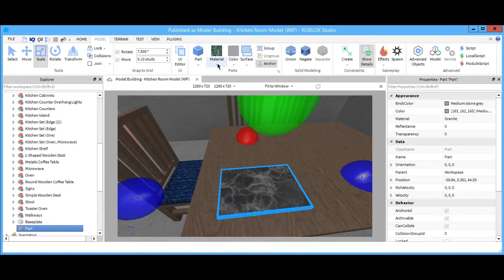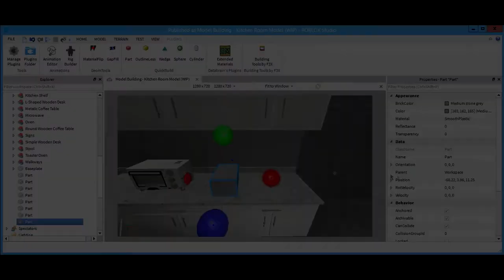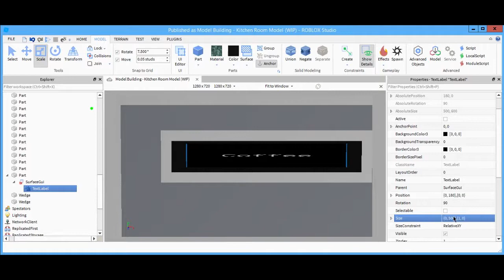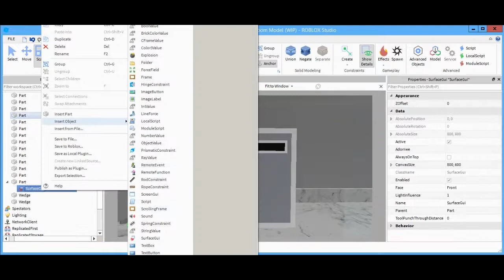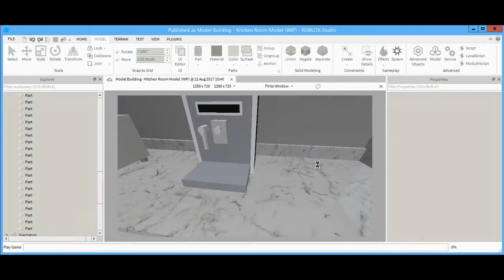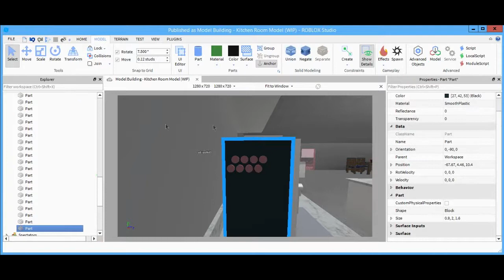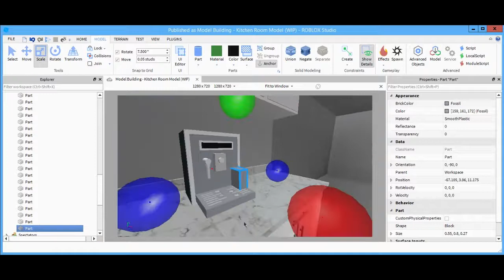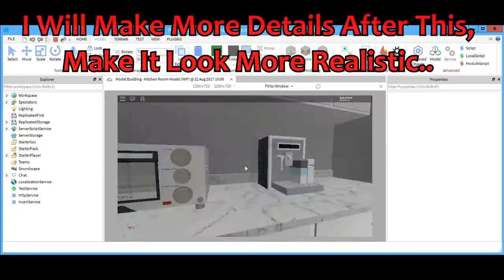Roblox Studio - Coffee Machine [Speedbuild]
In this video, I create a modern looking coffee machine. It doesn't get quite finished in the video, yet I finish it later on.